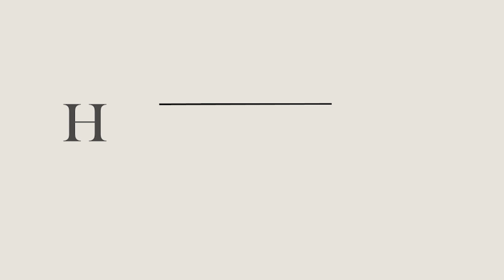HIJAB TV REVIEW SCARF HIJAB.ID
Printing Scarf memang dari dulu selalu menjadi tren apalagi di tahun 2021 ini. Motifnya yang cantik pun membuat Printing Scarf lebih terlihat elegant dengan gaya apapun, yang tentunya cocok sebagai persiapan gaya pilihan untuk sehari - hari kamu!

Yuk, Lihat bareng - bareng Review  bareng hijab.id

Kunjungi hijab.id​ untuk memiliki seluruh produk dalam video ini.

Kamu juga bisa memiliki seluruh produk dalam video ini dengan berbelanja melalui WhatsApp dengan screenshot produk pada gambar dan kirimkan ke no 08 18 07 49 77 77

In frame video =
hijab.id is the leading modest fashion e-commerce. We sell fashion apparel especially for Muslim women in particular ranging from clothing, hijab/headscarf, accessories, and more.